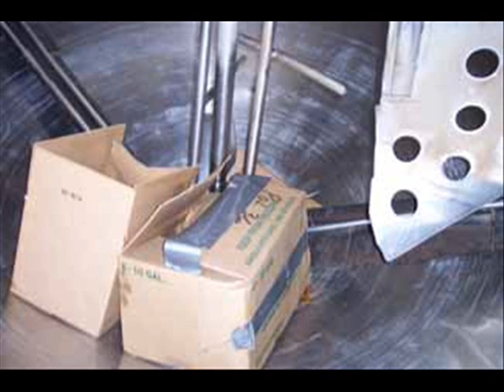CHESTER JENSEN Cooker/Cooler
CHESTER JENSEN Cooker/Cooler * Model N-70-40 * Capacity: 400 Gallon * Scrape Agitation * Center Mix Item # 10633-CK